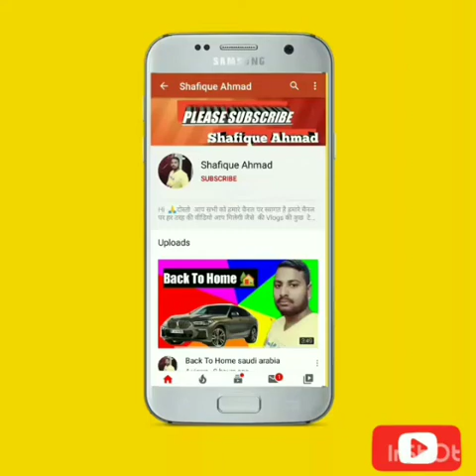MALL Saudi arabia Salaam Mall Riyadh saudi Arabia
Hi  🙏दोस्तो  आप सभी को हमारे चैनल पर स्वागत है हमारे चैनल पर हर तरह की वीडियो आप मिलेगी जैसे  की Vlogs की कुछ  टेक्निकल से संबंधित जानकारी कुछ हर जगह लोकेशन के बारे मे जानकारी मिलेगी आप लोगों से अनुरोध है कि हमारे वीडियो को देखे और like करे और

Thank you watching my video farends 🙏
Hi  🙏दोस्तो  आप सभी को हमारे चैनल पर स्वागत है हमारे चैनल पर हर तरह की वीडियो आप मिलेगी जैसे  की Vlogs की कुछ  टेक्निकल से संबंधित जानकारी कुछ हर जगह लोकेशन के बारे मे जानकारी मिलेगी आप लोगों से अनुरोध है कि हमारे वीडियो को देखे और like करे और हमारे youtube चैनल को Subscribe करे धन्यवाद.

Musician: @iksonofficial